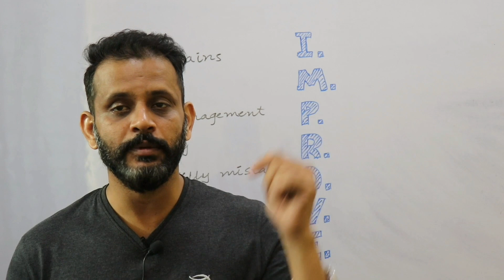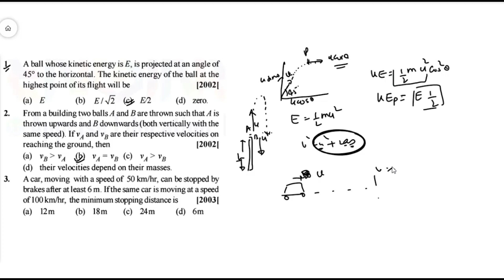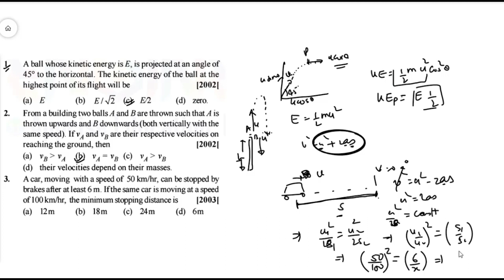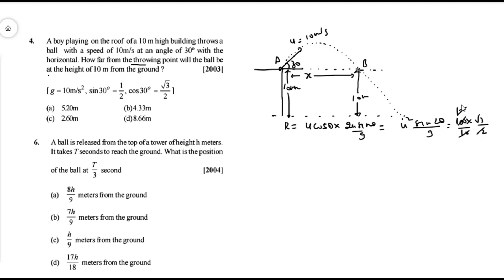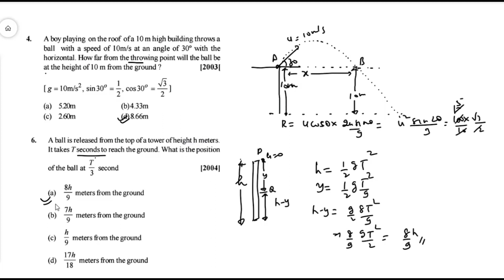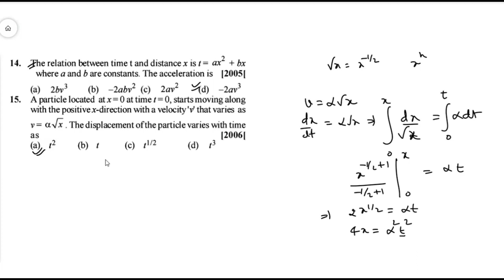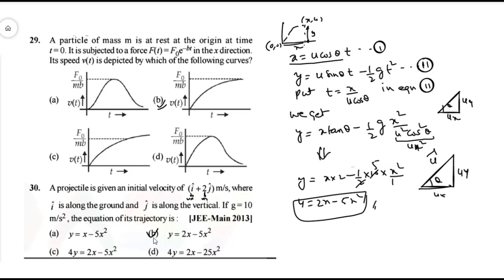Crash Course Series- Problem Solving Session-1 || Kinematics